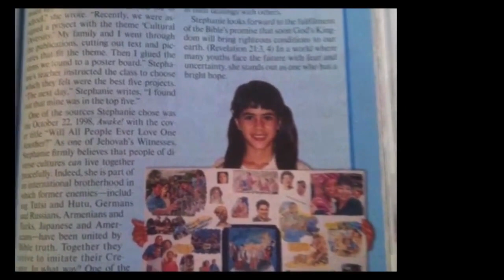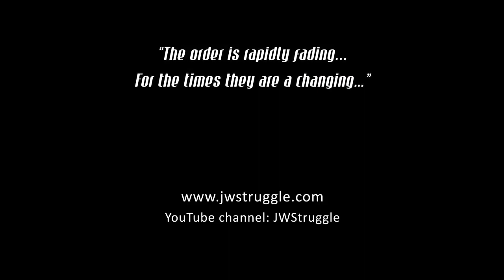The order is rapidly changing